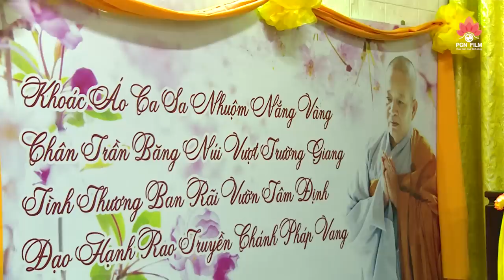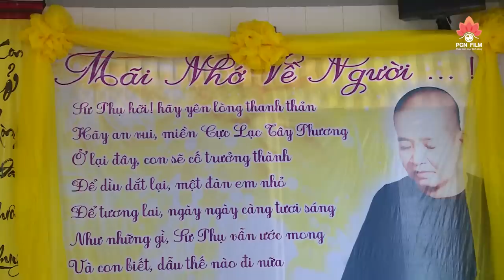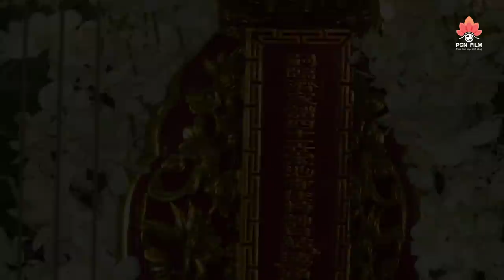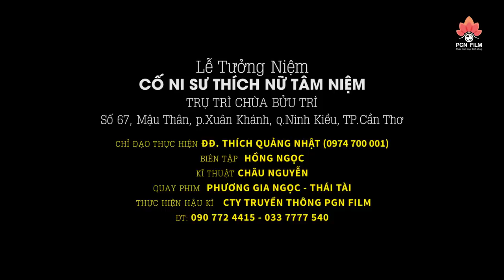NƯỚC MẮT NGƯỜI Ở LẠI (Lễ Tưởng Niệm Cố Ni Sư Thích Nữ Tâm Niệm)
►  Chỉ đạo thực hiện: ĐĐ. Thích Quảng Nhật - 𝗧𝗲𝗹𝗹: 𝟬𝟵𝟳𝟰𝟳𝟬𝟬𝟬𝟬𝟭
► Sư Cô Thích Nữ Quảng Tính: 𝟎𝟗𝟑𝟗𝟒𝟗𝟐𝟑𝟑𝟔
Nguồn: Phương Gia Ngọc
𝗼𝟬𝗼